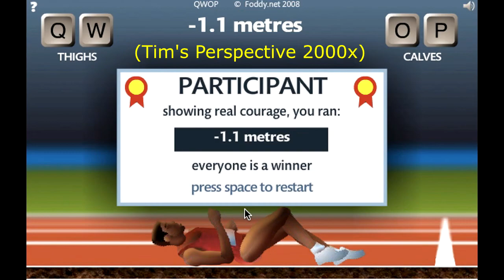Qwop | Tim vs. Dylan | Bacon Cheeseburger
(Buy our clothing here)

Tim vs. Dylan in a smackdown to be the winner.

Edited by: Lead Editor (Jaden Starr) and Co-Editor (Dylan Starr)
4:23